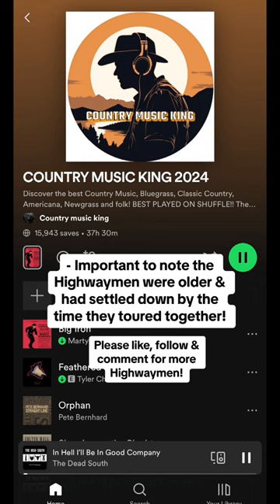Highwaymen highwaymen thehighwaymen highwayman johnnycash waylonjennings willienelson country